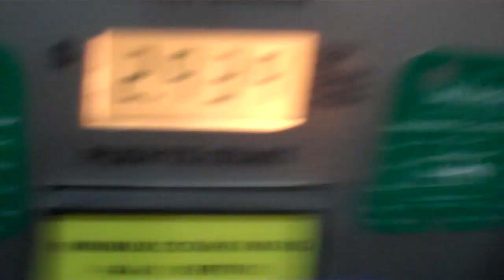Martin Vlog - Day 19 - 1/8/13 - Breaker Breaker 1-9